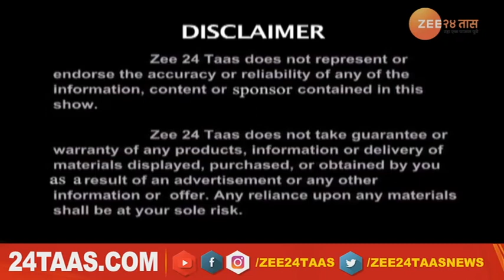Hitguj | Dr Amol Dongare On Lung Cancer | 16 June 2023